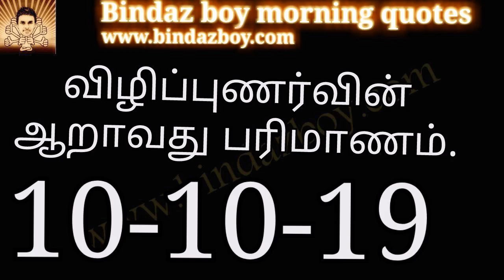Light world |bindazboy|Tamil| 6 th dimension of our consciousness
6 th dimension of our consciousness
Tamil